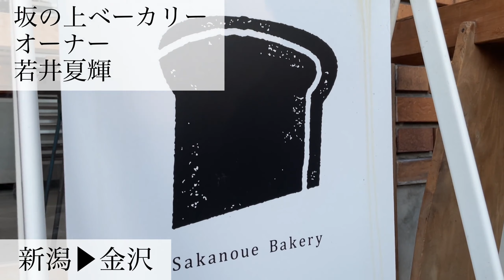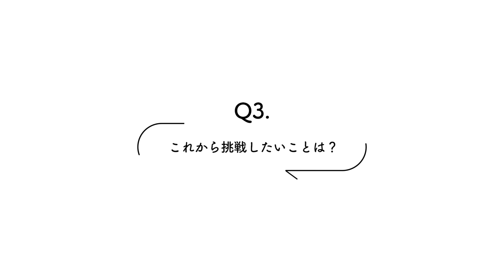金沢市移住PR動画「# 3つのQと無限のA」インタビュー05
先輩移住者で構成される「金沢市移住者ネットワーク」メンバーの協力のもと、移住PR動画「3つのQと無限のA」を制作！

様々な仕事、生活をしている移住者と予定者8人が、「無限にある金沢への移住のかたち」を伝えています。

金沢移住者インタビュー05　坂の上ベーカリーオーナー　若井　夏輝
「金沢にはおいしいものがぎゅっと詰まっている」

その他金沢移住者のインタビュー動画も、ぜひご覧ください。
■金沢市移住PR動画「3つのQと無限のA」

■金沢市移住・定住ポータルサイト「金沢に住もう。」
　住まいや仕事等の移住者向け各種支援制度を紹介しています。
　「金沢市移住者ネットワーク」メンバーが移住に関する悩みや疑問に回答するコーナーも設けています。